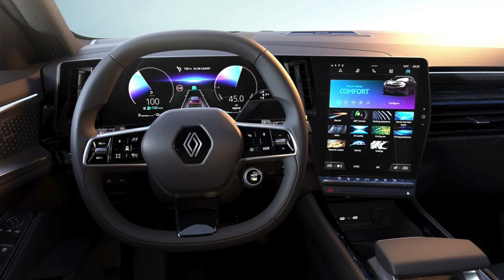ID.Buzz sparker bagdel og ny BILLIG 327 hk Mazda SUPER-SUV – Bilnyhederne UGE 10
I denne uge kigger vi på den nye ID.Buzz. Den tyske minibus med det FEDE retrodesign får 204 hk, et batteri på 82 kWh og som vil kunne hurtiglade med helt op til 170 kW. Derudover kigger vi på den nye Mazda CX60 SUV, det med PHEV-teknologi stiller op med 327 hk, en elektrisk rækkevidde på 60-70 km og en frapris på under 500.000 kr. Vi kaster også et blik på Kevin Magnussens Formel 1 comeback hos HAAS og Volvo der ENDELIGT får styr på deres automatgear. Sidst men ikke mindst kigger vi nærmere på afløseren til Renault Kadjar. Den hedder Renault Austral og lanceres til efteråret.

Husk at du kan springe frem til næste nyhed, ved at benytte time-stamps i bunden af din afspiller.

0:00 Ugens bilnyheder – uge 10
1:35 Renualt Austral afløser Kadjar
5:59 Kevin er TILBAGE i Formel 1
8:13 ID.Buzz
11:40 Opel Manta bliver SUV
12:45 Mazda CX-60 med 327 hk til under 500.000 kr.
16:00 ENDELIG Volvo
17:34 Næste uge og HUSK VANLIFE